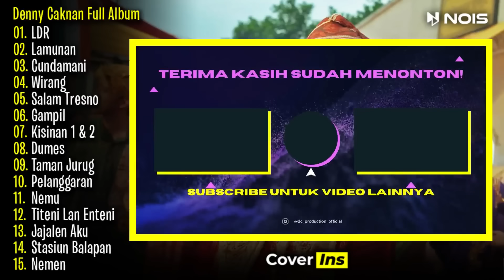Denny Caknan - LDR "Langgeng Dayaning Rasa" | Full Album Terbaru 2024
Album Denny Caknan Terbaru dengan judul "LDR / Langgeng Dayaning Rasa" yang berisi 15 Lagu Jawa Terbaru 2024.

00:00 LDR
05:18 Lamunan
10:37 Cundamani
15:25 Wirang
20:41 Salam Tresno
26:02 Gampil
31:08 Kisinan 1 & 2
36:31 Dumes
41:23 Taman Jurug
45:58 Pelanggaran
51:05 Nemu
56:17 Titeni Lan Enteni
01:01:26 Jajalen Aku
01:06:03 Stasiun Balapan
01:10:49 Nemen